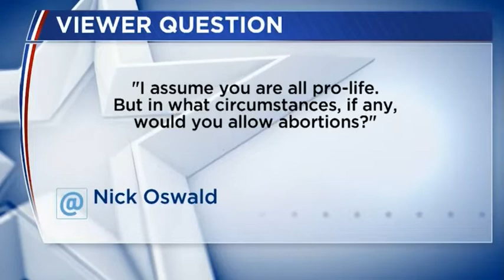Taylor says Feenstra's life at conception bill wasn't about leadership or life, it was about Randy